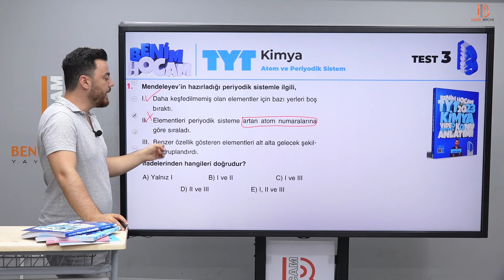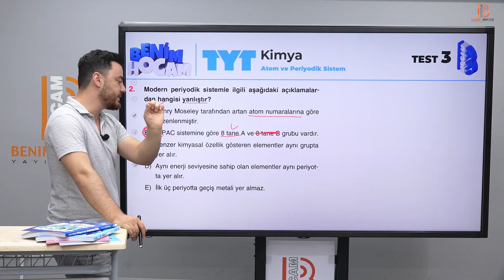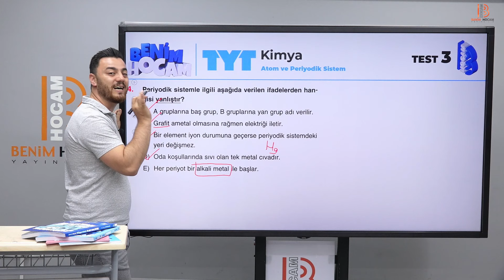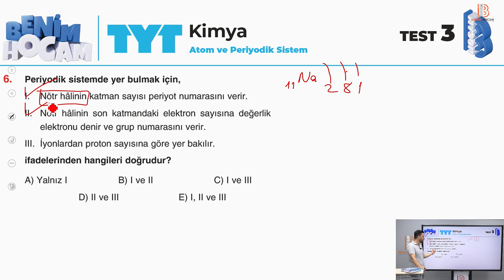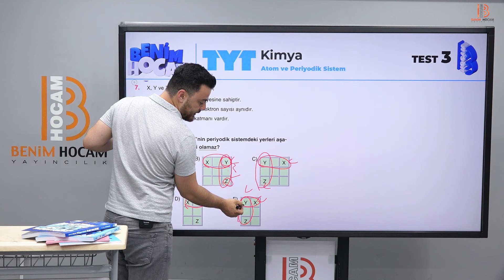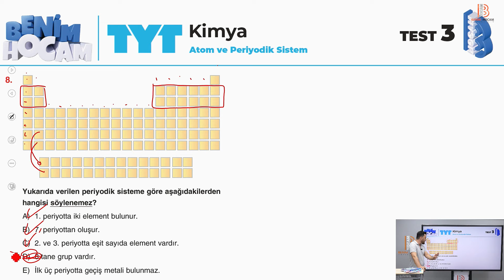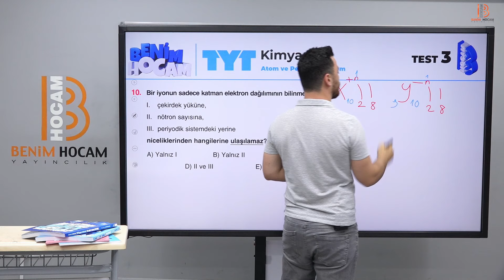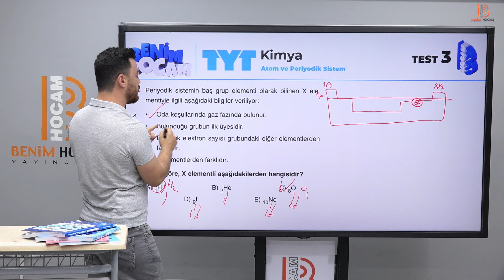17) TYT Kimya -Atom ve Periyodik Sistem Test 3 - Görkem ŞAHİN 2024